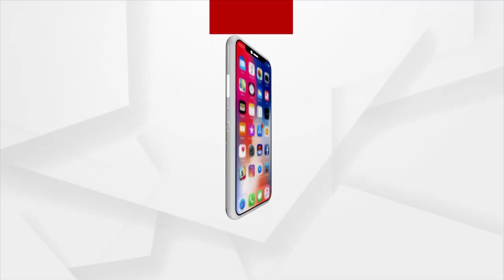ପ୍ରହସନ ପାଲଟିଛି ବିଜୁସେତୁ ଯୋଜନା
ପ୍ରହସନ ପାଲଟିଛି ବିଜୁସେତୁ ଯୋଜନା । ନଦୀ ପାର ହୋଇ ଆରପଟେ ଥିବା ପଞ୍ଚାୟତ କିମ୍ବା ଗାଁ ଯିବାକୁ ହେଲେ ବାଜିରେ ଲାଗୁଛି ଜୀବନ । ଖରସ୍ରୋତା ହରଭଙ୍ଗୀ ନଦୀ ଉପରେ ଜୀବନକୁ ବାଜୀ ଲଗାଇ ନଦୀ ପାର ହୁଅନ୍ତି ପିଲା ଠାରୁ ବୁଢ଼ା ବୁଢ଼ୀ ।